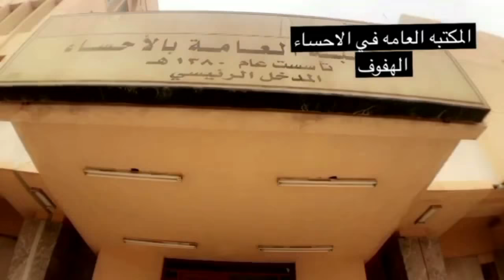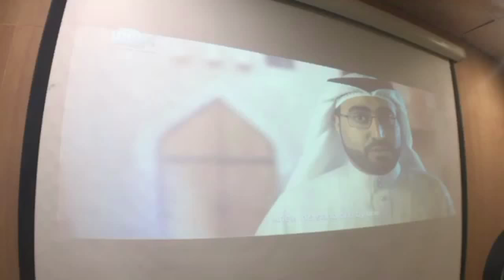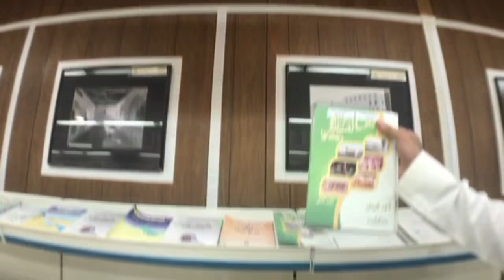المكتبة العامة بالاحساء - تقرير قناة | واحة الأحساء "Ahsa"Oasis"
يسعدني اشتراكك في القناة 👆🏼
وإضافة كود سناب واحة الاحساء وهو /
Zaeen2

التأسيس : تأسست المكتبة العامة بالاحساء عام 1380هـ التسلسل الهرمي الإداري : وزارة الثقافة والاعلام - وكالة الشؤون الثقافية - الإدارة العامة للمكتبات الموقع : تقع في مكان متميز يتوسط مدينتي الهفوف والمبرز بمحافظة الاحساء العنوان : مقابل مديرية شرطة محافظة الاحساء من الجهة الشرقية معلومات عن المبنى : مبنى حكومي مصمم على أن يكون مكتبة يتكون من ثلاثة ادوار بالإضافة إلى البدروم تحيط به الحدائق من الجهتين الجنوبية والشرقية ومواقف السيارات من الجهتين الشمالية والغربية أقسام المكتبة : 1- المكتبة الرئيسية 2- مكتبة الطفل 3- القسم النسائي 4- قسم الدوريات 5- قسم الأرشيف 6- متحف التراث المبسط 7- ركن الاحساء 8- ركن الإصدارات الحكومية خدمات المكتبة المقدمة للزوار والرواد : 1- خدمة الإرشاد 2- خدمة الاعارة 3- خدمة التصوير 4- خدمة البحث الالي 5- خدمة الإنترنت عدد الكتب : ما يقارب ستين الف كتاب عدد العناوين : ما يقارب أثنى عشر الف عنوان الدوام الرسمي : على فترتين ... صباحية من الساعة الثامنة صباحا إلى الساعة الثانية ظهرا ... مسائية من الساعة الرابعة عصرا إلى الساعة التاسعة ليلا خدمات المكتبة المقدمة للرواد : 1- خدمة الإرشاد 2- خدمة الاعارة (الداخلية والخارجية) 3- خدمة التصوير 4- خدمة البحث الالي عن الكتب
تابع احد تقاريرنا :